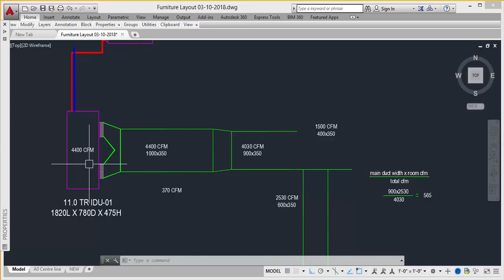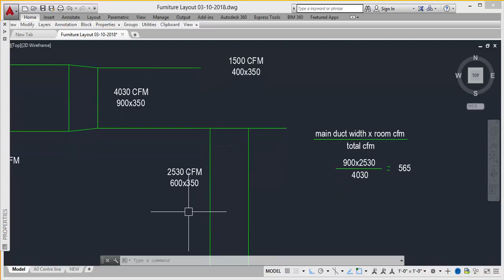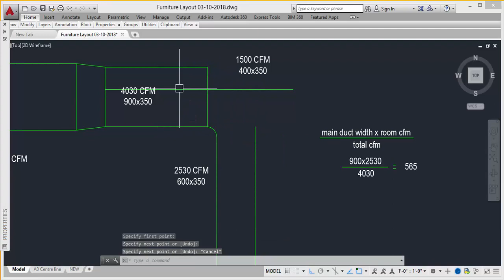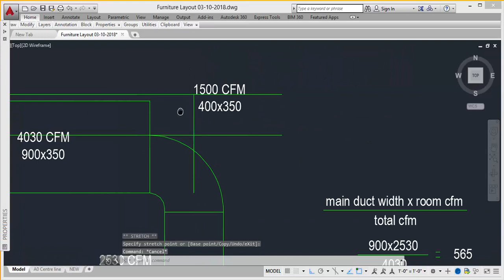How to draw Y Join in AutoCAD | How to draw Y Join in Duct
In this video i will show you how to draw a y - joint in Duct

Thanks and Love